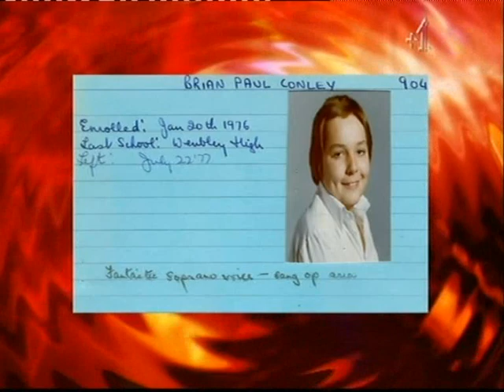Comedian Brian Conley Interview (2/2) FUNNY!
Brian Conley's appearance on the final series of The Paul O'Grady Show - October 9th 2009.
He talks about his role as Edna in Hairspray The Musical, etc.
Honor Blackman and Patrick Monohan also guested.
*I am not making any profit*
*I don't own the Paul O'Grady show*